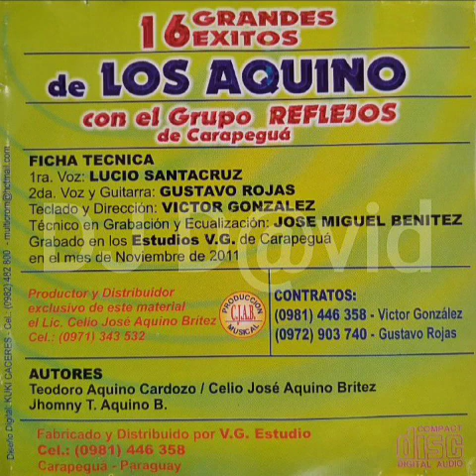Grupo Reflejos De Carapeguá Grandes Éxitos volumen 3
Grupo Reflejos De Carapeguá Volumen 3 - Grandes Éxitos De Los Aquino

01- NDAHASEIKO NDEREHE’Y [00:00]
02- NDEHEGUI ARRETIRATA CHE MBORAYHU [02:46]
03- CHE YVOTY MOMORÃMBY [05:24]
04- CHE MANDU’ANTEMA CHE [07:59]
05- AMOR COMPARTIDO ADESPRECIA CHE [10:44]
06- NAÑEMBYASYICHENE CHE CAMBIA HAGUERE [12:48]
07- CHENTE NDERAYHUHA [14:51]
08- CHE VALLEGUI MOMBYRY [17:33]
09- NDEREJAMA NDERAYHUHA [19:36]
10- KUÑATAI ROHAYHUETEVA [22:14]
11- PARA SIEMPRE ROHEJA [24:51]
12- ROHAYHUGUI AGÃ PEVE [27:32]
13- CHE MBORAYHU JARAKUE [30:16]
14- SPORTIVO CARAPEGUÁ [32:58]
15- AREMA ASUFRI HAGUE [36:24]
16- AL AMIGO TOTO GÓMEZ [38:57]

                          FICHA TÉCNICA:
★ 1ª VOZ: Lucio Santacruz
★ 2ª VOZ Y GUITARRA: Gustavo Rojas
★ TECLADO Y DIRECCIÓN: Victor González
★ TÉCNICO EN GRABACIÓN Y ECUALIZACIÓN: José Miguel Benítez

Grabado en los Estudios V.G. de Carapeguá en el mes de Noviembre de 2011

Productor y Distribuidor exclusivo de este material el Lic. Celio José Aquino Brítez Cel: 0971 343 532

CONTRATOS:
◉ 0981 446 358 - Victor González
◉ 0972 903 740 - Gustavo Rojas

Fabricado y Distribuido por V.G. Estudio Cel.: 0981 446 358 Carapegua - Paraguay